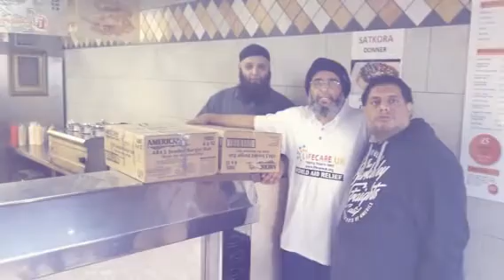*Dr Sabzada Masood Ahmed Raza Shami